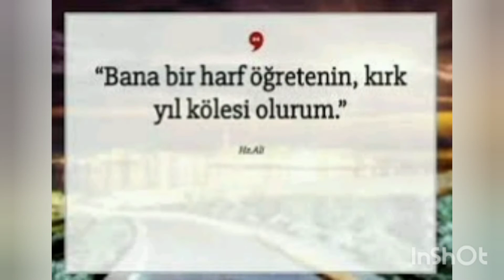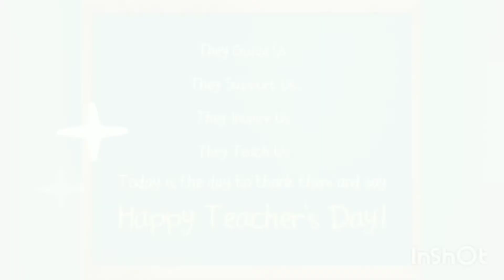ÖĞRETMENLERİMİZ İÇİN 💐💐💐 FOR OUR TEACHERS